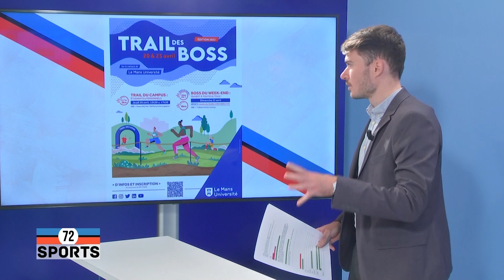72 Sports (17.04.2023 - Partie 2)